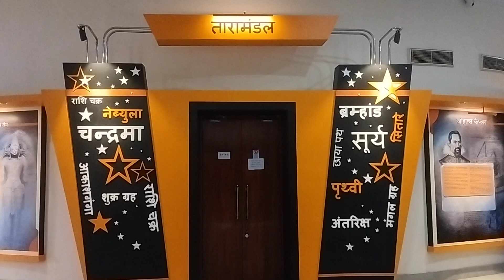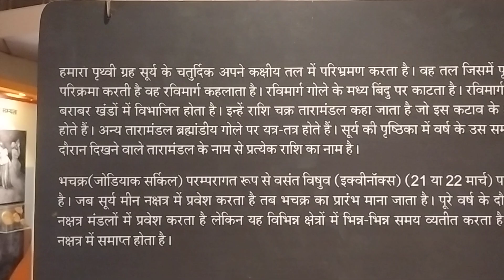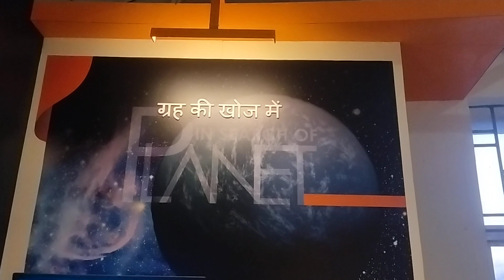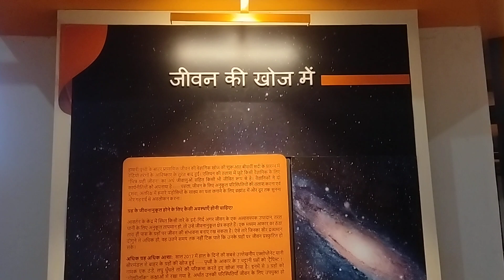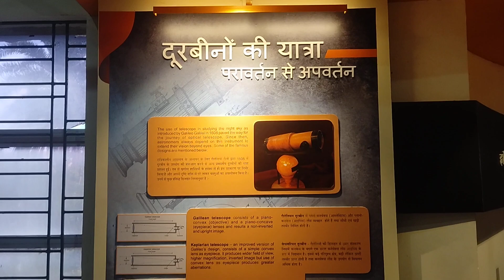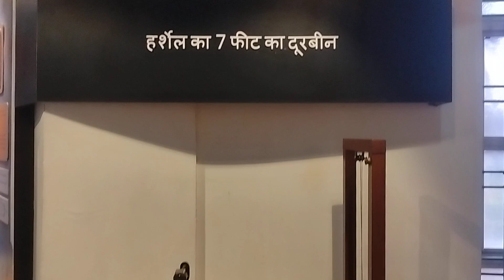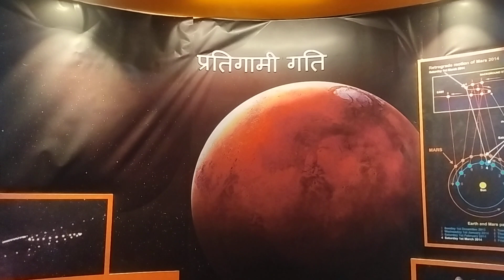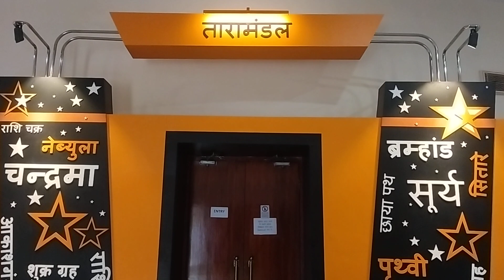SCIENCE CENTER RANCHI JHARKHAND | TARAMANDAL RANCHI | Devkumar vlogs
devkumar vlogs
RANCHI Science Center kanke
कितना sundar hai science center Ranchi
तारामंडल RANCHI
रांची तारामंडल की खूबसूरती
jharkhand का तारामंडल
state science City of Ranchi jharkhand
ranchi best science City
jharkhand science center Ranchi
jharkhandi style on science City
Bestyoutubecvlog Best vlogs
कांके तारामंडल
best hindi vlogs
best science center of india
Special science center
Top 5 science center of jharkhand
Top 5science center of india#devkumar vlogs Ranchi Science Center Best science center of jharkhand Science centre ki khubsueati विज्ञान केंद्र रांची
jharkhand science City
best turist places of jharkhand
science Best vlogs
good vlogs
kanke Ranchi bodaya kanke Ranchi top 10 science center of india